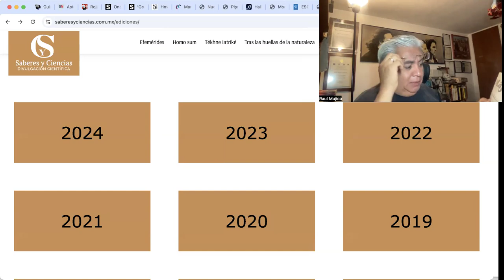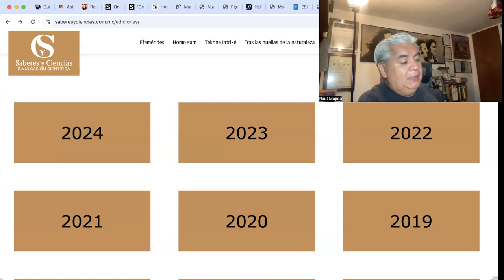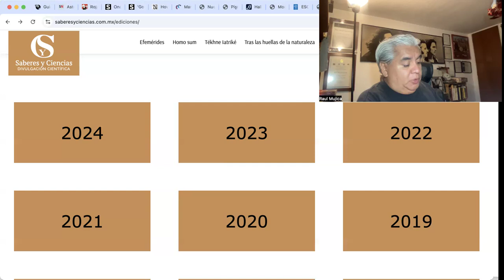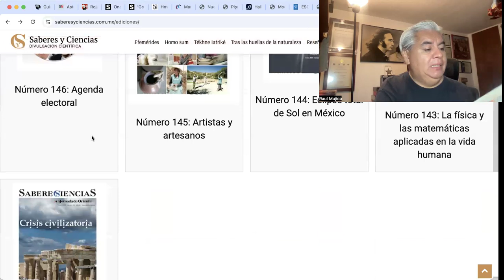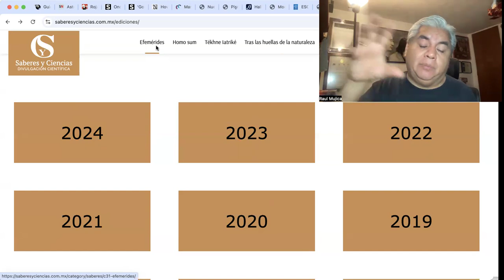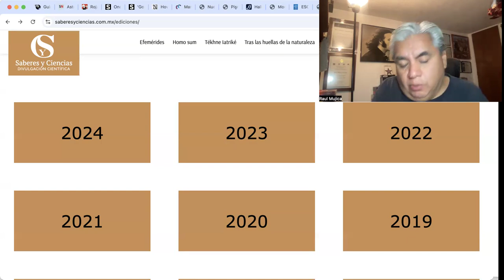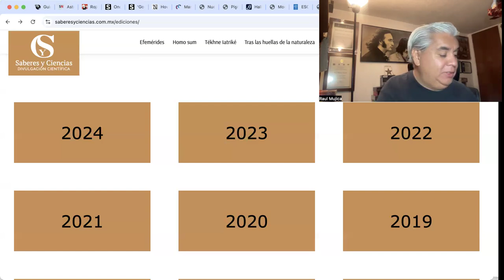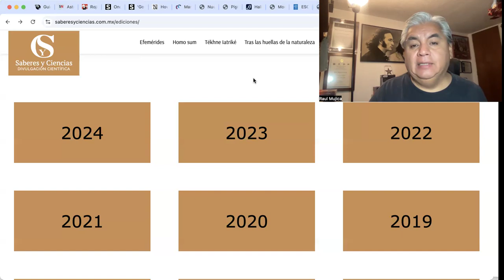Saberes y Ciencias #150